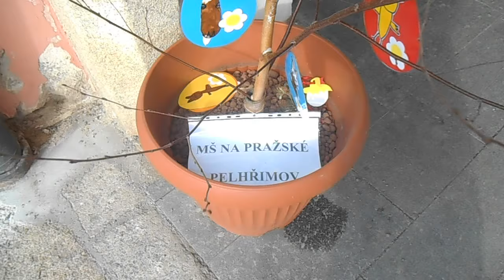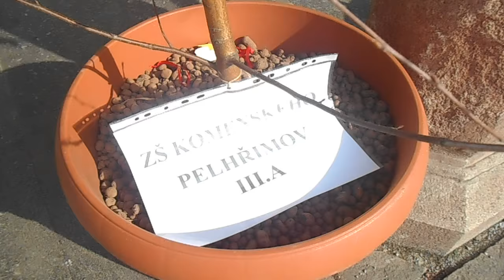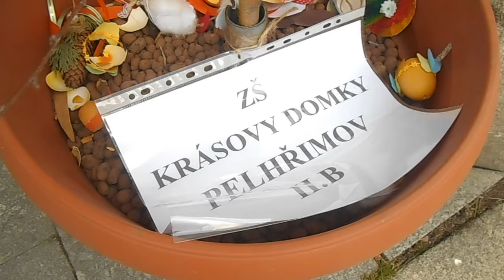Velikonoční výzdoba v Pelhřimově 2018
Velikonoční stromky ozdobené dětmi z mateřských a základních škol v Pelhřimově a Olešné. Masarykovo náměstí v Pelhřimově 1. dubna 2018. Hudba: Prizefighter - Norma Rockwell.

Mateřské školy: Komenského, Na Pražské, Osvobození, Pod Náspem a U Stínadel. Školní třídy: II.A a II.B ZŠ Krásovy domky, III. A a III.B ZŠ Komenského, IV.A a IV.B ZŠ Na Pražské, VIII.A a VIII.B ZŠ Osvobození, ZŠ Olešná, Jazyková škola a ZŠ Speciální.